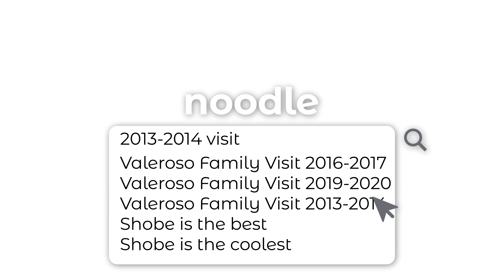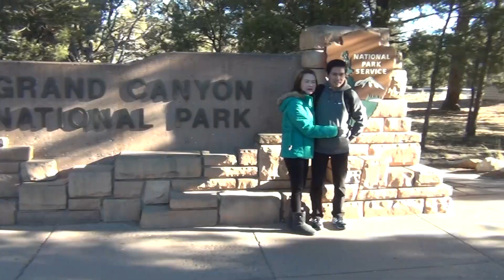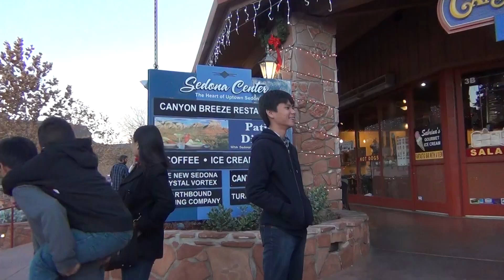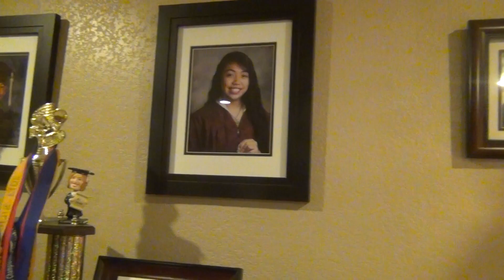VALEROSO FAMILY VISIT 2013-2014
hi family!! it's been 10 years and i just decided to edit the videos now cuz i miss my family and this makes me feel better ahahaha
enjoy this in addition to the previous video from ur 2021 visit; next will be your 2016 visit